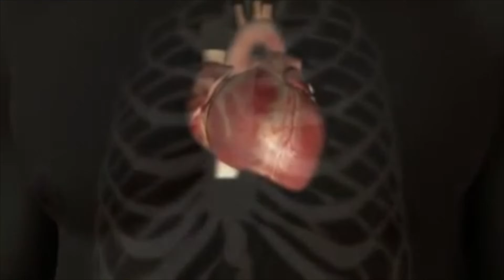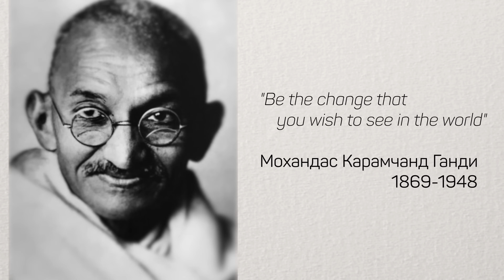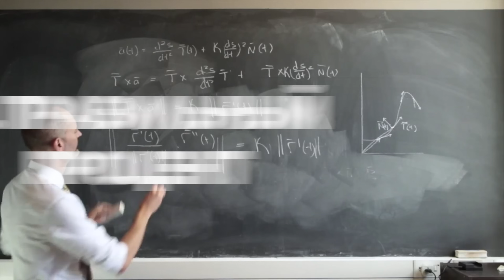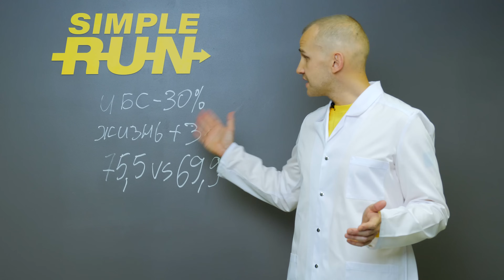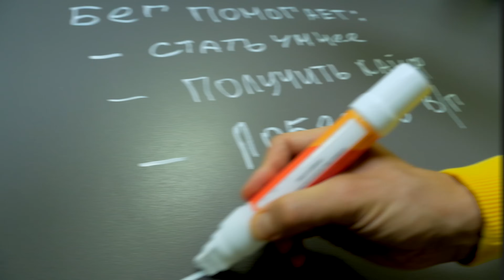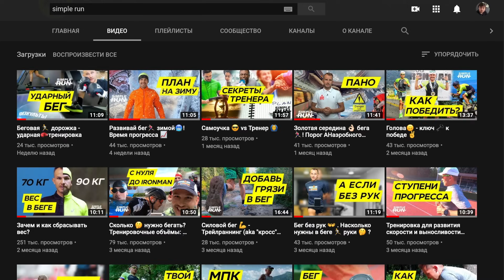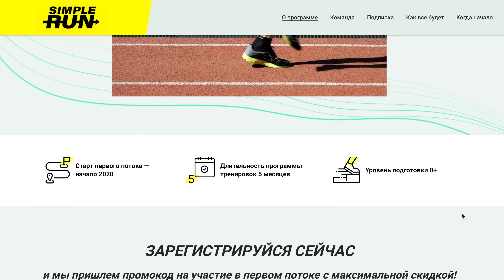Почему 🤔 нужно начать бегать 🏃 прямо сейчас ⌚?!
Что нужно человеку, чтобы сорваться с места и нестись вперёд - стать бегуном?

Напишите в комментариях, для чего вы начали бегать или собираетесь начать. А мы собрали для вас 5 главных причин по мнению СимплРан “Начать бегать прямо сейчас!”

02:50
1. Машина времени бегуна.

Пока учёные спорят о возможности создания машины времени, у бегунов она уже есть.
Бегая вы можете замедлять время, как будто вы находитесь ближе к центру гравитации и оно для вас бежит медленнее, чем для всех.  Кроме того, вы даже можете оборачивать время вспять.

4:14
2. Изменить мир.

Мы просто начнём бегать. Я вас уверяю: всё вокруг станет другим.

6:02
3. Правильный процент.

Немного статистики крупных исследований из разных стран.

7:10
4. Работа мозга.

Вы удивитесь, сколько положительных эффектов бег оказывает на голову.

9:21
5. Личный пример.

Мы влияем на окружающих нас: наши дети, родственники, друзья, коллеги по работе, соседи...
И самый простой способ воспитания - это Личный пример!

- Исследование 2018 года в журнале Journal of Applied Physiology

День публикаций -  лучшее время для общения в комментариях.